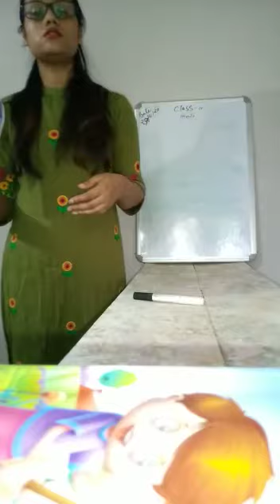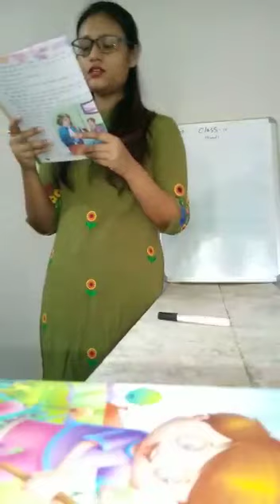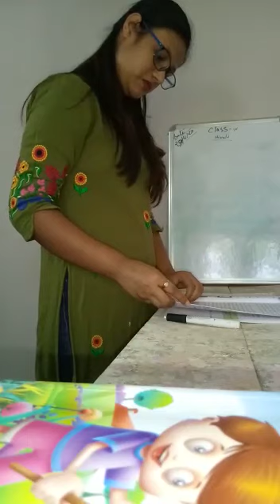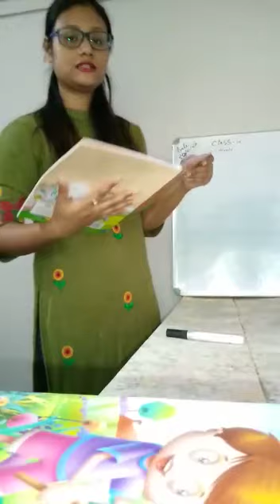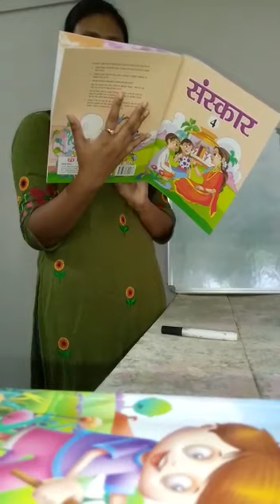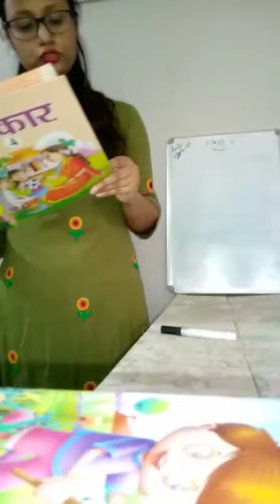Class IV ,Hindi